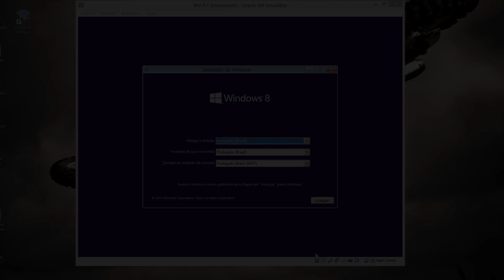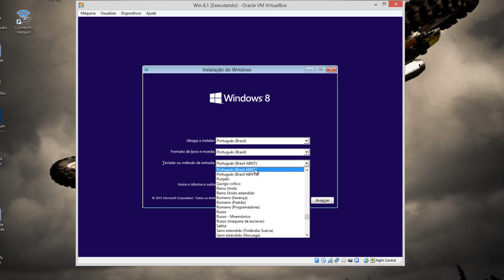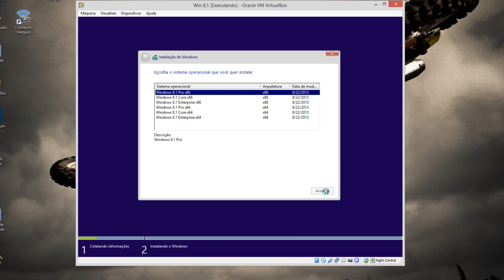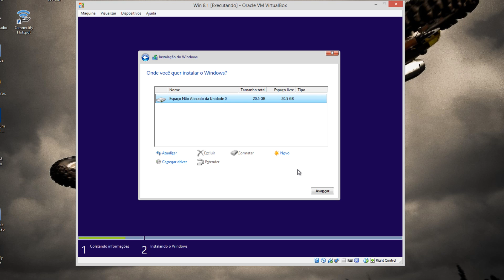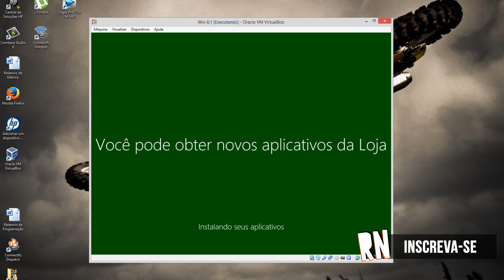Windows 8.1 - Como formatar e instalando o Win 8.1 no PC | TUTORIAL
Neste vídeo você vai aprender a instalar o Windows 8.1 no seu computador sem ter que usar uma conta de email do hotmail.

 - Não custa nada clicar em gostei xD

 - Não esqueça de deixar seu comentário